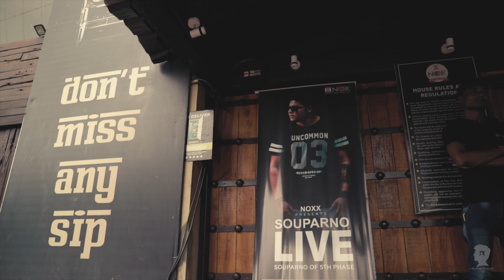AKASH HOBI AMAR || 5TH PHASE || OFFICIAL MUSIC VIDEO || 4K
We were a band when we were younger. College was fun, times were easy, life was good. We jammed, played shows and did a bunch of no-good that every band does.
We were rockstars of our own small worlds.

Then came campus interviews. The pressure mounted. The world got bigger. Some got jobs. Some didn't. Some did what they wanted to do.

3 years since then, we haven't met. Not exchanged texts or not jammed one note together.

And then came one fateful show that changed it all.

"Sometimes good things fall apart so better things can fall together" - Marylin Monroe

Vocal: Souparno Das
Guitar: Sayan Ghosh
Drums: Samrat Das
Bass: Abhisekh Bagchi
Composed by: Souparno Das
Music Arrangement: Sayan Ghosh
Recorded by: Soutrik Banerjee (Blue Mantis Records)
Mixed and mastered by: Studio Crossfade ( Mrityunjoy Das )

Video Credits :

Filmed By: A Silhouette Story
Cinematographed by : Apratim Dutta & Shakya Roy Choudhury
Edit cc : Apratim Dutta
Production Managed By : Soumya Mukhopadhyay